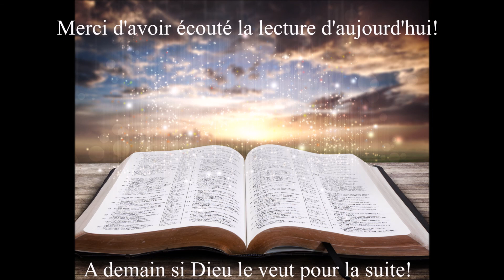Écoute des Évangiles du 16 Janvier